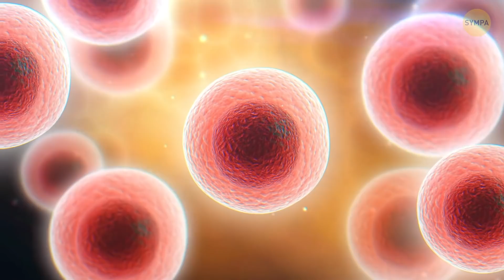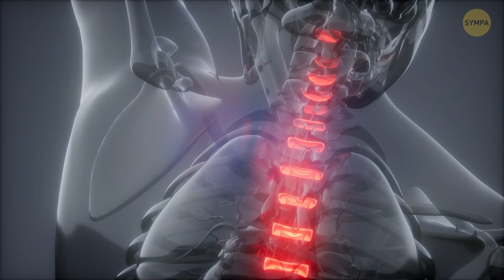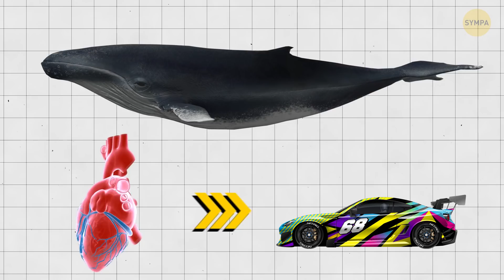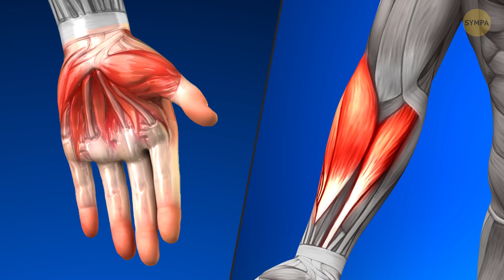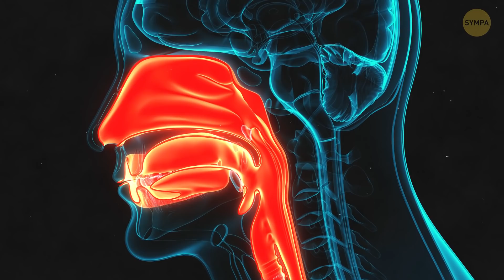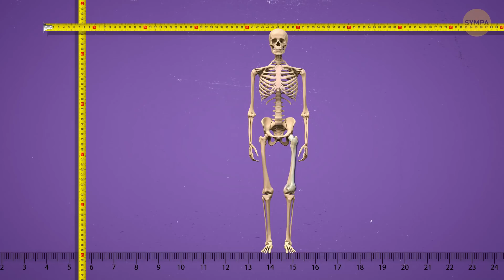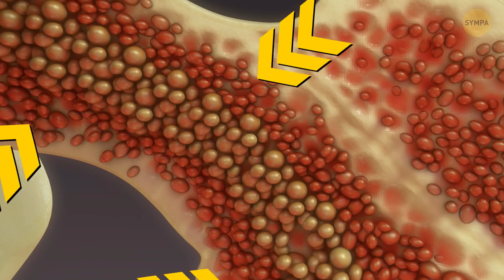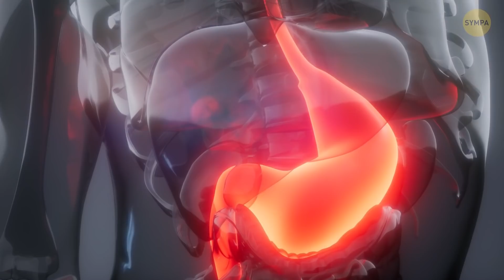Voilà Pourquoi tu ne Grandis Pas Plus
Tu t'es toujours demandé comment devenir plus grand ou si tu pouvais grandir à tout âge. Eh bien, il existe des astuces qui te permettront de paraître plus grand, même si tu es en réalité de petite taille. Mais, désolé, ta taille définitive est programmée dans ton ADN avant même ta naissance ! Reste avec nous pour découvrir cela et d'autres faits intéressants sur le corps humain que tu ne connaissais pas jusque-là !